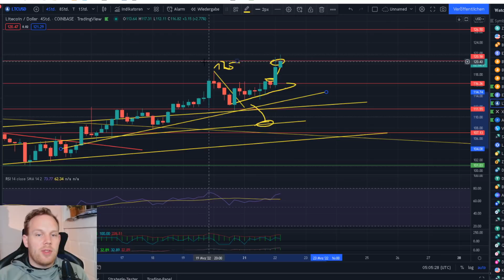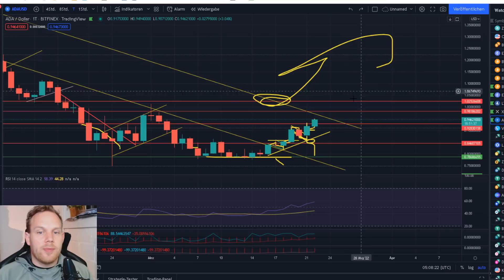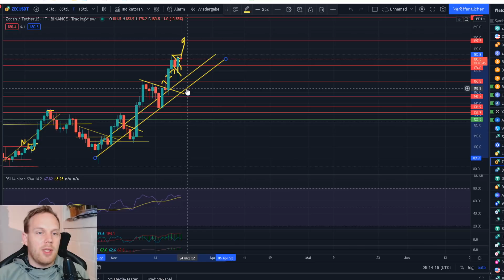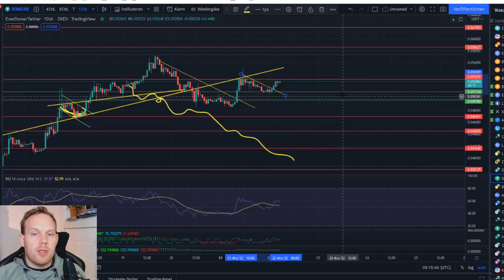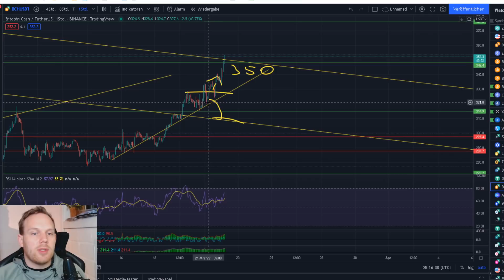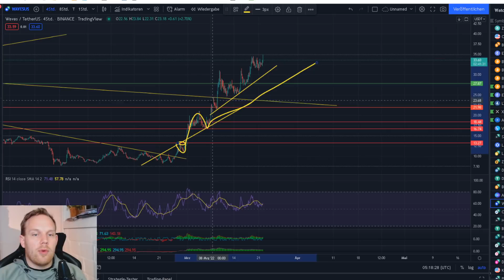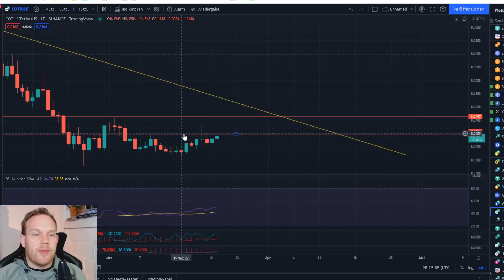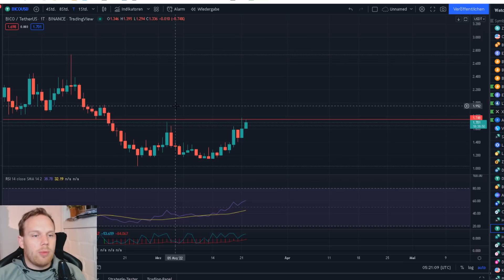Altcoins EXPLODIEREN! LTC XRP ADA SOL VET LINK LUNA ZEC DASH DOME BCH AMB WAVES COTI HBAR BICO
Fragen bitte an:
TimeStamps:
Lite 0:00 - 1:57
XRP 1:57 - 4:34
ADA 4:34 - 5:00
VET 5:00 - 6:06
SOLANA 6:06 - 7:18
LINK 7:18 - 8:35
LUNA 8:35 - 9:32
ZCASH 9:32 - 10:25
DASH 10:25 - 11:31
DOME 11:31 - 12:23
BITCOIN CASH 12:23 - 13:30
AMB 13:30 - 14:01
WAVES 14:01 -  15:37
COTI 15:37 - 15:50
HBAR 15:50 - 16:47
BICO 16:47 - ENDE

Heutige Chartanalyse zu  Litecoin, Vechain, Cardano Ripple, Solana CHAINLINK LUNA ZCASH DASH DOME BCH AMB WAVES COTI HBAR BICO  ,über einen Kommentar Für den Algo, sowie ein Like und Ein Abo würde ich mich sehr freuen!

1. Meine Amazon Wunschliste:
2. Ein Buch das JEDER gelesen haben sollte:
3. Filme die ich MINDESTENS 3 Mal im Jahr sehe!
4. Meine Webcam: C920
5. Mein Mikro Auna 900B
6. Meine Monitore, Acer 27 Zoll
7. Meine Tastatur und Maus: Logitech
8. Mein Mauspad
9. Meine Vlog Kamera: Panasonic GH4
10. Mein Gamingstuhl: Noblechair
11. Mein Headset: Logitech G933